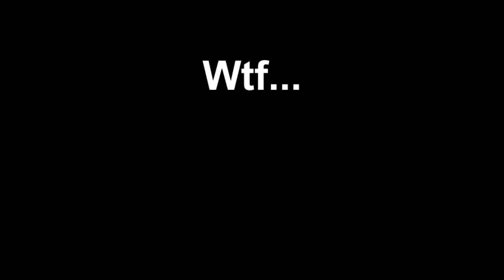The Git-R-Dun Trailer Guys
Wtf..? Just about nails this one!